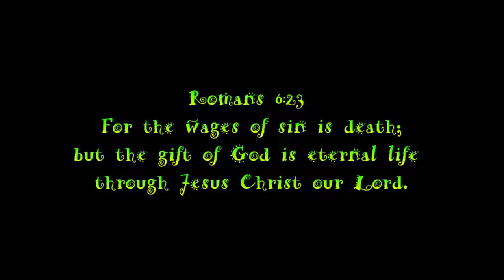Where Did Gumbo Come From?? | The History of Gumbo - Kitchen 101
If you wish to support the making of these videos, please go

Join us twice a week as we learn techniques and thought processes that make you a better cook.  Yea, even a chef!!

There are many channels on YouTube that give you great recipes.  This isn't one.  Instead, the goal of Professor Kitchen is to give you the knowledge and comfort around food and in your kitchen to be able to make and modify recipes to fit your tastes and way of eating.  I want to make you the star of your own kitchen!

    "Kwartet Japonski I" by Maciej Żołnowski​
    This work has been hacked all to pieces and had the volume greatly muttled with.